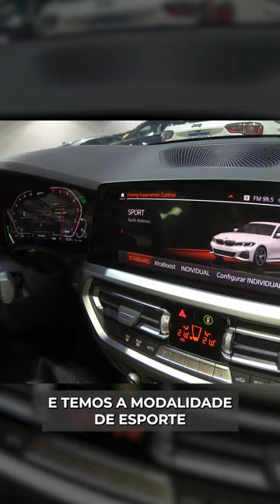BMW 330e | MODALIDADES DE DIREÇÃO DA E OUTROS DETALHES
Oi, gente! Me chamo Marina Tavares e no meu canal eu trago TUDO SOBRE CARROS. Reviews, curiosidades, relação custo X benefício, eventos e tudo que envolve o universo das quatro rodas! DEIXE SUA OPINIÃO NOS COMENTÁRIOS, ME AJUDA MUITO A TRAZER CADA VEZ MAIS CONTEÚDOS NOVOS PRA VOCÊS.

Marina Tavares é digital influencer e modelo. Participa das maiores feiras e eventos nacionais desde 2015. Aqui no Youtube traz conteúdos voltados ao automobilismo. Para entrar em contato acesse a aba "SOBRE" no canal do Youtube ou entre em contato com a assessoria abaixo.

Se você é apaixonado por carros e deseja estar sempre por dentro das últimas novidades do mercado automotivo, precisa conhecer o canal de review de carros mais sincero e autêntico do YouTube, apresentado por Marina Tavares. Com uma abordagem imparcial, Marina traz avaliações e percepções pessoais de modelos de luxo de diversas marcas, incluindo BMW, Audi, Mercedes-Benz, Porsche, Lamborghini e muito mais.

Além disso, Marina Tavares também compartilha dicas valiosas sobre manutenção e cuidados com o carro, para garantir que seu veículo esteja sempre em perfeitas condições.

Edição: Equipe Agência Rico